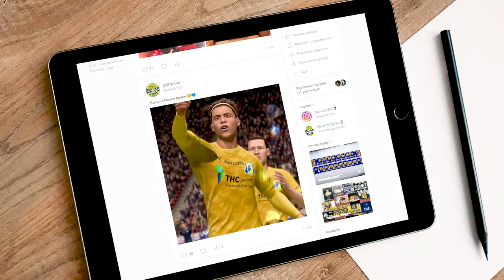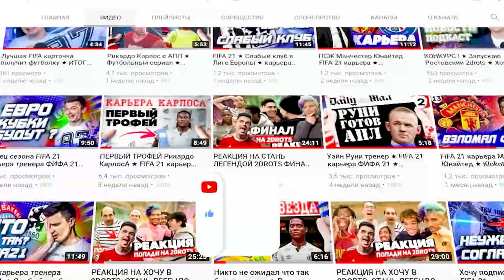Данила Светлов Новая Звезда Фк Ростов и Енисей ★ Карьера игрока FIFA 21 ★ Klokotamus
FIFA 21 карьера игрока ФК Ростов. Первая серия увлекательной футбольной карьеры Данила Светлова. Это новая звезда Фк Ростов. В силу возраста и конкуренции футболист отправится в аренду. Поиграть за клуб в ФНЛ из Красноярска Енисей...
Давайте следить за его успехами и поддерживать это видео вашими лайками и комментариями.
💰Кто хочет поддержать меня :
📌🔥Постарайтесь обходиться без мата и спама в комментариях и уважать мнение других людей.👈📌
🔥Пишите интересные комменты!